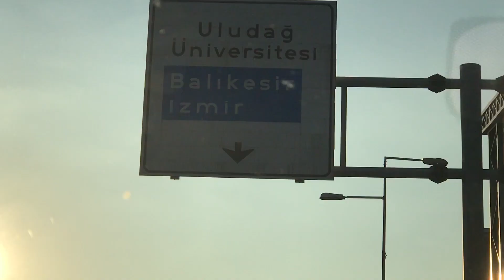AKÇAY VLOG | Gizemli Bir Şeyler Oluyor! 👻 İçli Köfte Nasıl Yapılır?😋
Bu videoda Balıkesir, Akçay'a kuzenimin yanına gittim.